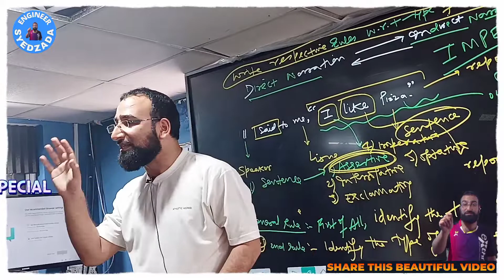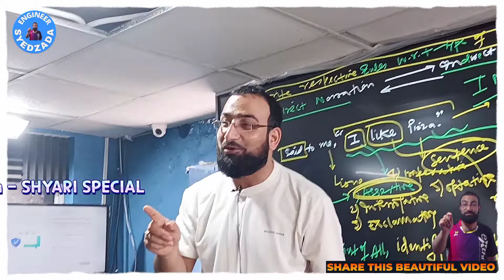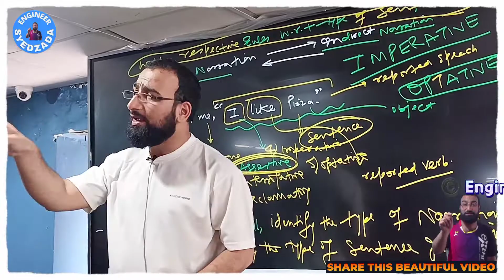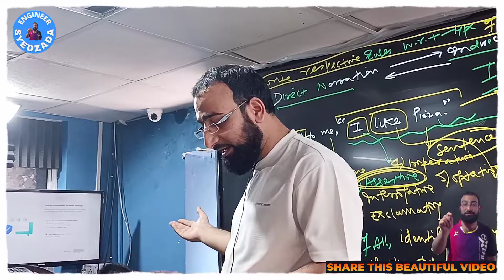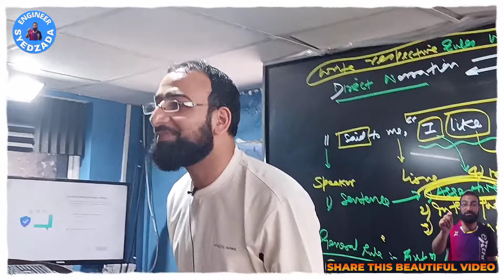Shyari During Live Lecture 🤣🤣🤣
©️ Content Copyrighted : Don't try to upload our Videos on any Social Media Platform, It will lead You to Face a Legal Action.You Can ONLY Share Our Videos.